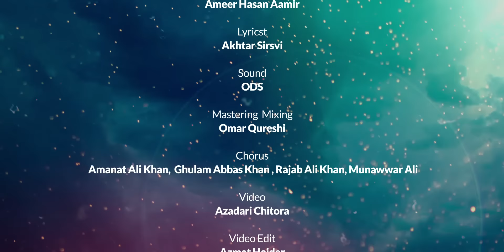13 Rajab Manqabat 2021 | Subhanallah Mere Mola | Ameer Hasan Aamir Manqabat 2021 | Manqabat Mola Ali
13 Rajab Manqabat 2021 | Subhanallah Mere Mola | Ameer Hasan Aamir Manqabat 2021 | Manqabat Mola Ali | 13 Rajab Qasida 2021 | Manqabat Imam Ali 2021

►Title -  13 Rajab New Manqabat 2021 Ameer Hasan Aamir | New Manqabat2021 | New Qasida 2021 | Subhanallah Mere Mola
►Poet - Akhtar Sirsvi
►Chorus - Amanat Ali Khan(Sonu),  Ghulam Abbas Khan (Monu), Rajab Ali Khan, Munawwar Ali
►Video - Azmat Haider
►Production - Azadari Chitora
►Label- AHA Records

►LYRICS:-

Subhan Allah Jazak Allah
Subhan allah Mere Maula
Jazak Allah Mere Maula

Teri Azmat ka kya kehna

Banaya kabe ko Qibla

1.Falak per Chand Aur Tare
Subhan Allah Subhan Allah
Bade Hi Fakhr se Sare
Yeh Jinno Ins Bechare
Kalam e pak Ke Pare
Sunate Hai Tera Shajra

2.Bani Nad e Ali Taza
Rukh e Islam Ka Qaza
Na Tha Khaiber Ko Andaza
Ke Tooteyga Yeh Darwaza
Ali Ne Kardiya Aisa

3.Shuja’at Me Chunida Hai
Fazilat Sar Khamida Hai
Mukammal Ek Qasida Hai
Ali Ne Khud Kharida Hai
Shab e Hijrat Tera Sona

4.Badi Hairat Ki Manzil Hai
Khuda Ki Tarah Aadil Hai
Fazail Likhna Mushkil Hai
Ali Quraan Ka Dil Hai
Batata Hai Ye Har Surah

5.Muqaddas Astano Par
Waliyo Ke Thikano Par
Farishton Ki Zabano Par
Musalsal Asmaano Par
Hai Tere Naam Ka Charcha

6.Teri Amad Ke Mauqe Par
Hui Dewar e Kaba Dar
Sitara Utra Tere Ghar
Bana Damad e Payghambar
Diye Haq Ne Sharaf Kya Kya

7.Woh Teri Zarb e Kari Hai
Jo Sab Sajdon Pa Bhari Hai
Nazar Haq Ne Utari Hai
Risalat Khud Pukari Hai
Nahi Aisa Koi Banda

8.Agar Tujhse Palat Jaye
Rage Imaan Kat jaye
Jahan Bidat Se Att Jaye
Jo Tera Naam Hat jaye
Mukammal Hi Nhi kalma

9. Vilayat Taj hai Tera
Dilon Par Raj Hai Tera
Jahan Mohtaj Hai Tera
Shab E Meraj Hai Tera
Khuda Ke Pas Bhi Lehja

10. Hai Dil Mein Ulfate Haider
Tumhe Kis Baat Ka Hai Dar
Hain Khush Allah Ho Paighambar
Jahan Mein Aamir O Akhtar
Humesha Fakhr Se Khena

    || PLEASE WACTH IN FULL

Main bulbul us bagh ka hoon